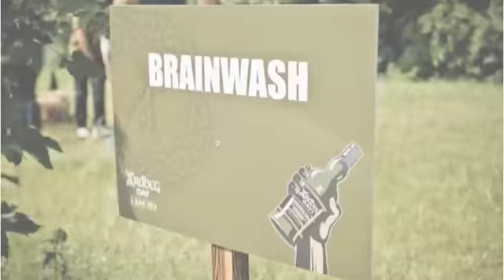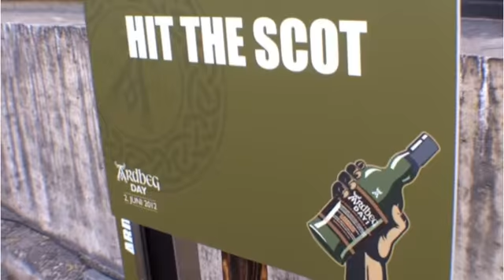Ardbeg Day Germany 2012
This film is not intended to be seen by persons under the legal alcohol drinking/buying age in their country and not to be seen in countries with restrictions on advertising on alcoholic beverages